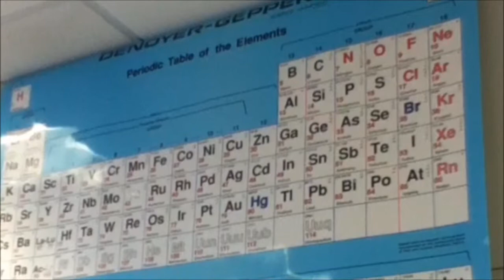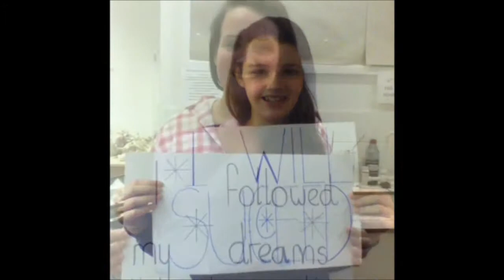Seams of Success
Commended at GDST Anniversary Short Film Competition
By Amber Akpo
CNHS